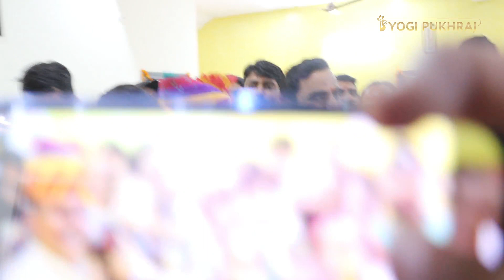डॉ के आर डूवकिया के पिता जी से मिलकर हनुमान बेनीवाल कितने खुश हुए देखें यह वीडियो